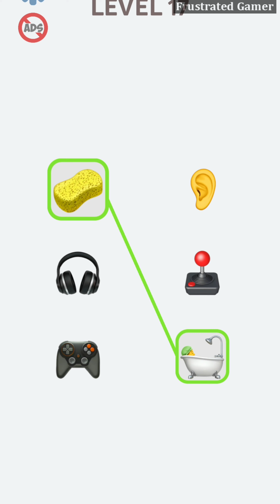EMOJI PUZZLE ALL LEVELS GAMEPLAY WALKTHROUGH PART 3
Connect the matching pairs in this puzzle game to complete the quiz

New unique puzzle game with Emoji!

A new imagination game in which you need to connect pairs of emotions by associations. Think and find the idea of each puzzle. Just tap one by one on the elements from different columns to connect them with a line. Or drag to draw a line and connect elements from different columns. If you correctly connect all the elements, you pass the level. Harder than you think!